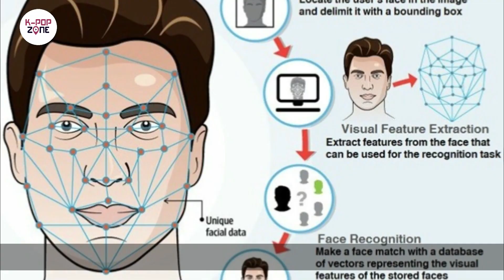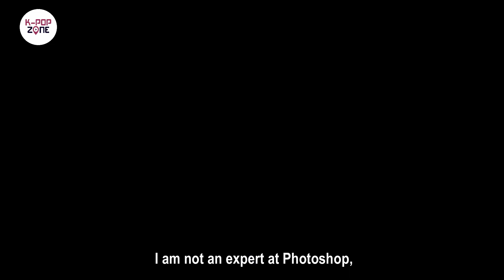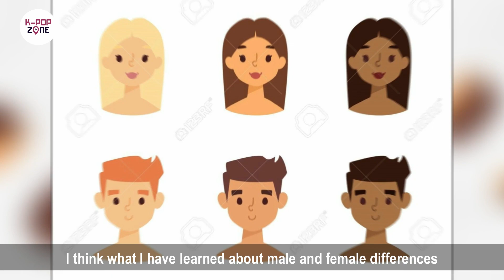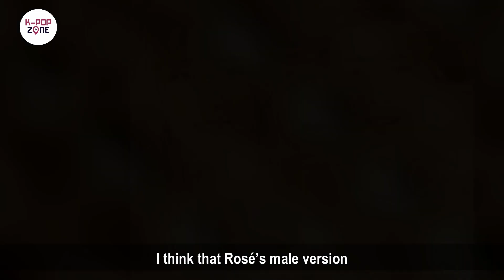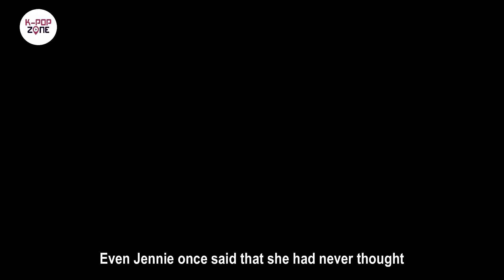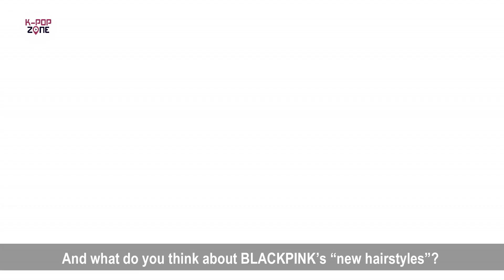This is what happens when fans Photoshop BLACKPINK | Kpop Edit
If any owners have an issue with any of the uploads, please get in contact  and it will be deleted immediately. Thank you for your cooperation!

로제 지수 리사 로제 블랙핑크 blink
kpop news kpop junkee
rose blackpink
jennie blackpink
lisa blackpink
jisoo blackpink
blackpink news
blackpink light up the sky
blackpink funny moments
blackpink moments
blackpink photoshop
blackpink reaction
yg entertainment kpop edit